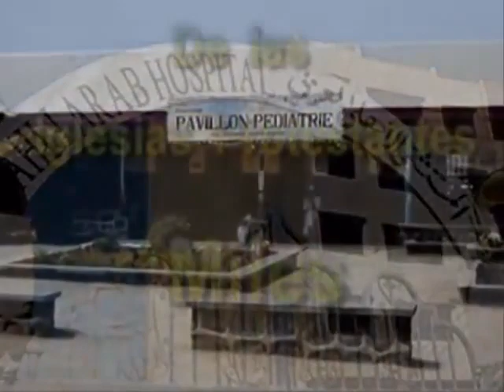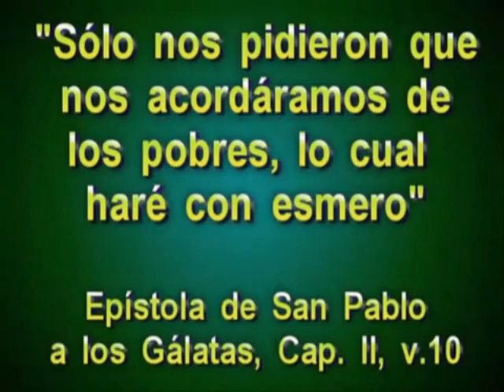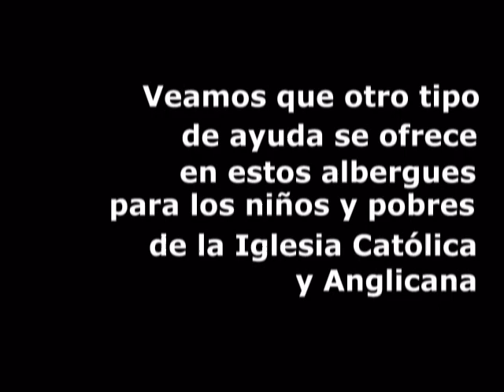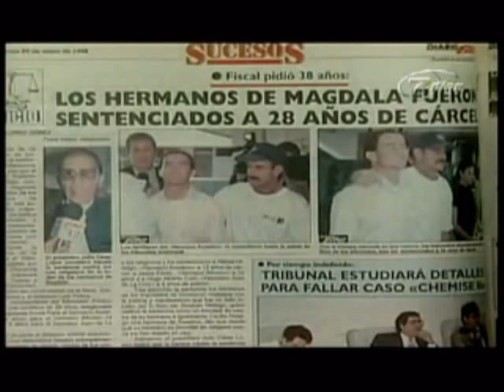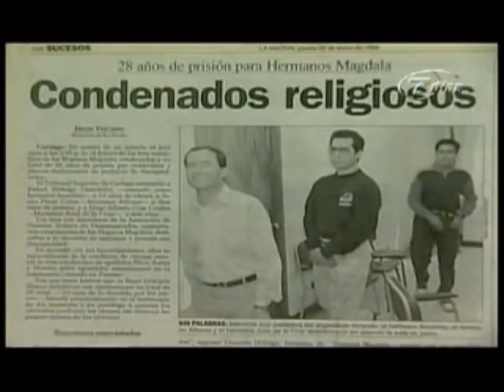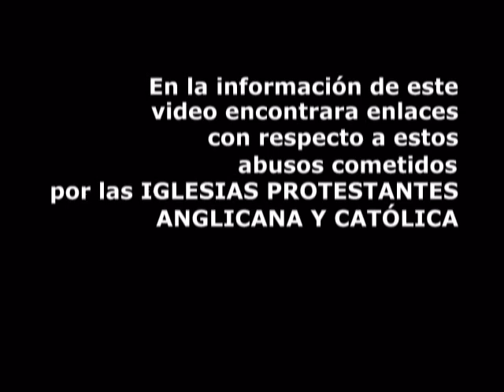IGLESIA ANGLICANA Y CATOLICA COMPARATIVA TESTIGOS DE JEHOVA Y LOS POBRES 480p, h264